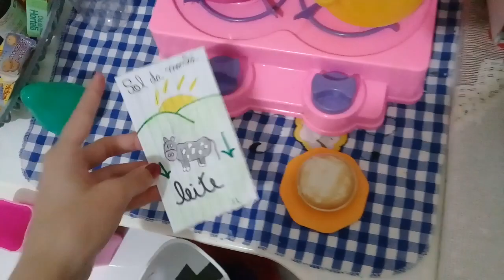Rotina da tarde do João Vítor//Ele ficou perdido na mata!!!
Deixe ideias de vídeos aqui nos comentários☺🌸